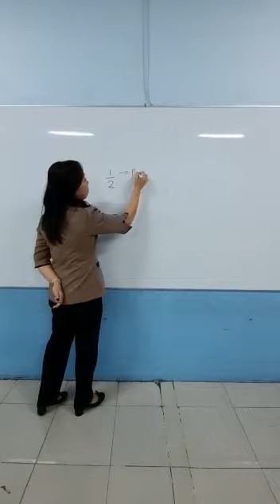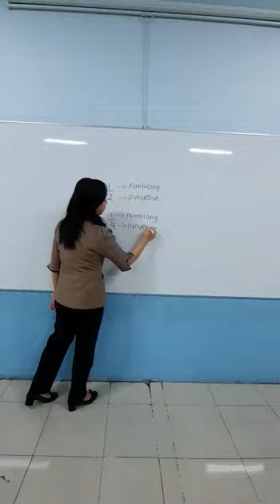Pecahan kelas 2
Belajar Matematikan  tentang pecahan  Kelas 2 SD